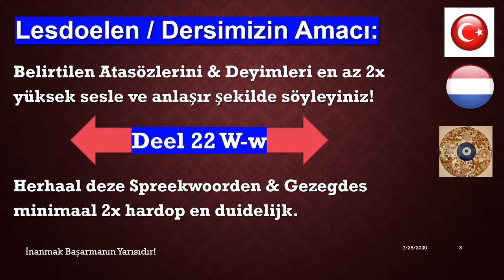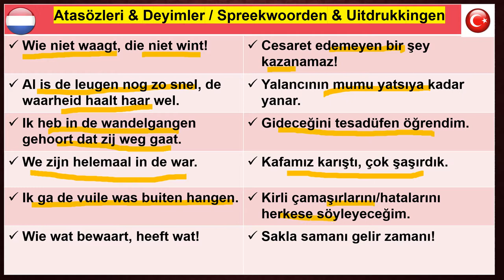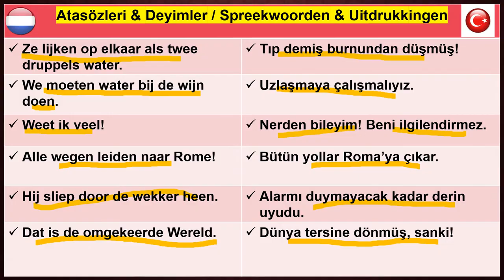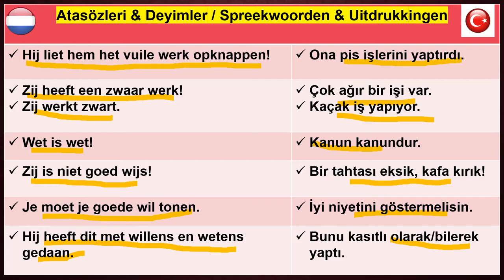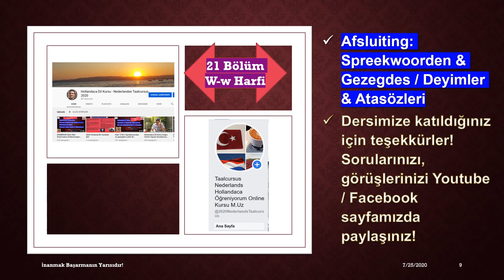HOLLANDACA TÜRKÇE W HARFİ ATASÖZLERİ DEYİMLERİ ÖĞRENİYORUZ Nederlands - Turks M Uz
DEEL 22 LETTER WAAUW Spreekwoorden en gezegdes TURKS Nederlands M Uz